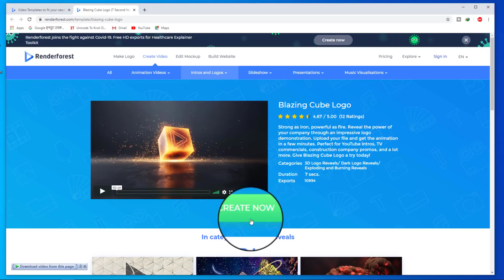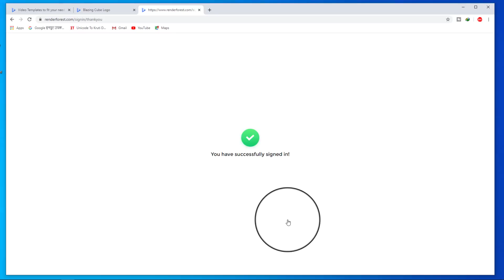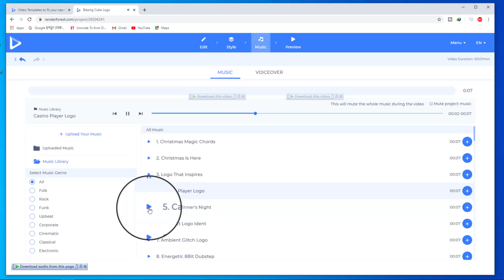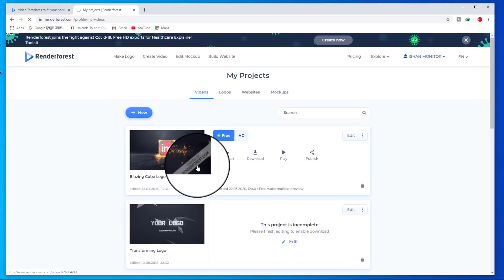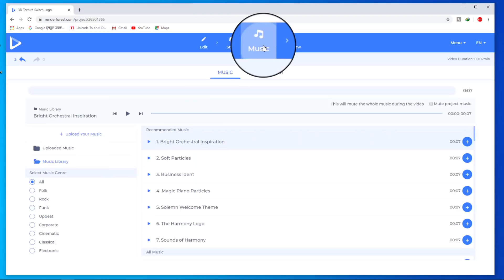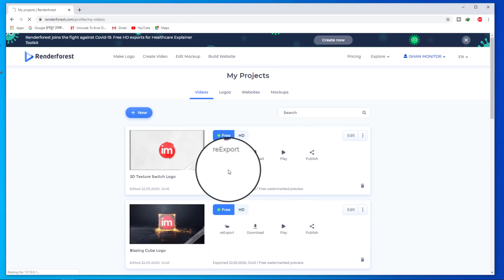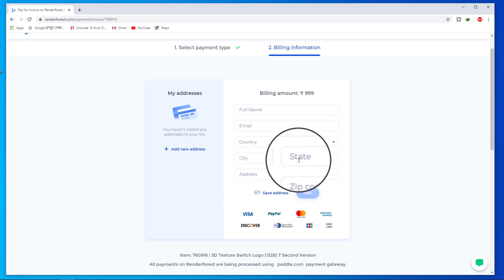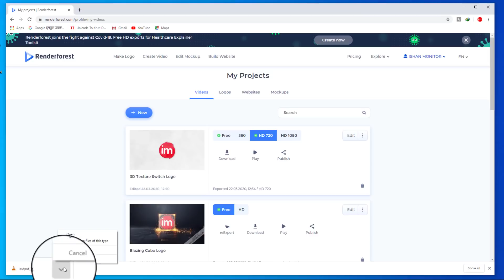How to Make an Intro for YouTube Channel Online - Create a Professional Intro Like ISHAN LLB [Hindi]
is video me aap janege ki ishan llb jaisa professional intro video online kaise banaya jata hai. is video me intro video bnane ka pura process details me show kiya gya hai.

One of the most common and useful videos to start with is an intro video. An intro video is exactly what it sounds like, a short, direct, introductory video that tells the viewer everything they need to know about your product/service and business while also setting the tone for your brand and the rest of your content.